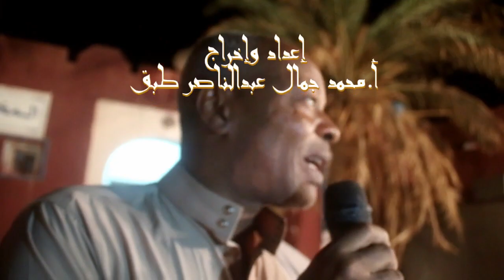حفل تكريم المتقاعدين المؤسسة العمومية للصحة الجوارية أولف - epsp aoulef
المؤسسة العمومية للصحة الجوارية أولف - epsp aoulef╮ 🍃 🌸
-شهدت المؤسسة العمومية للصحة الجوارية أولف ليلة البارحةأجواء إستثنائية هي الاولى من نوعها تشهدها المؤسسة الجوارية.
وذلك بتنظيم حفل تكريم المتقاعدين العملية مست 20 متقاعد بالمؤسسة .وذلك بحظورعائلات المتقاعدين وبعض عمال القطاع يتقدمهم ممثلي السلطات المحلية ( السيد رئيس بلدية تمقطن، السيد المراقب المالي بالدائرة، ممثل الزوايا وممثل المؤسسه العموميه الاستشفائية) الحفل نظمته لجنة الخدمات بالمؤسسة العمومية للصحة الجوارية. و يعد هذا الحفل أول خرجة للسيد محجوب المدير الجديد للمؤسسة.